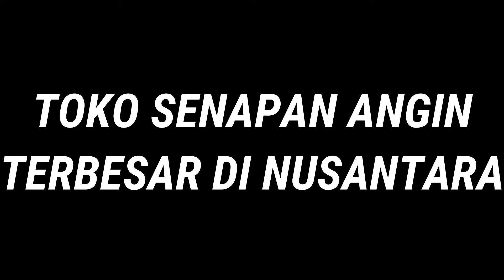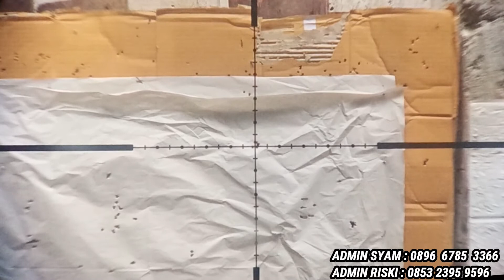SENAPAN ANGIN SNIPER GUN KLASIK 25 70 PESANAN DARI GIDON DARI SULAWESI TENGAH